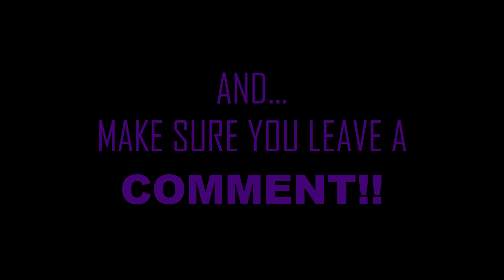Harry Mack - Happy Hour (Episode 1) "Freestyle" {OTHERS SUNDAY} ("REACTION") (Part 1)